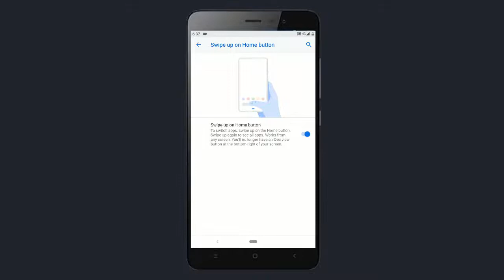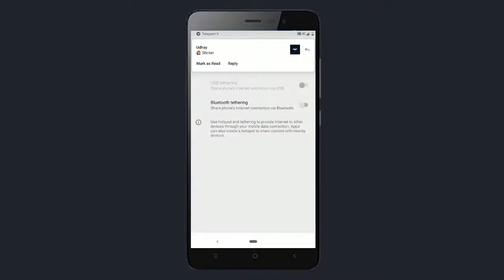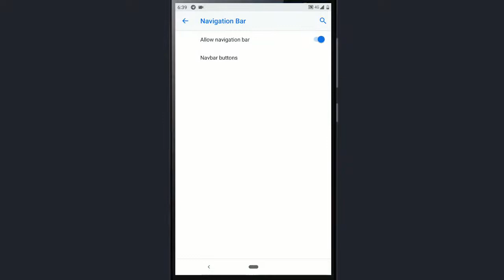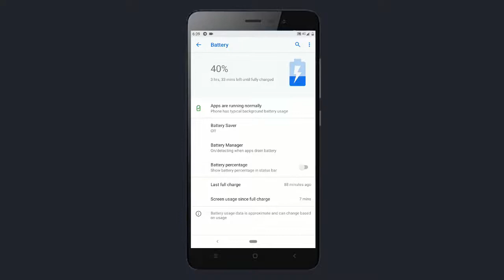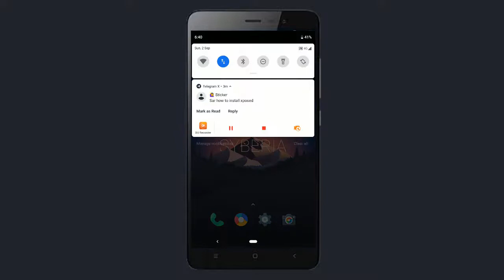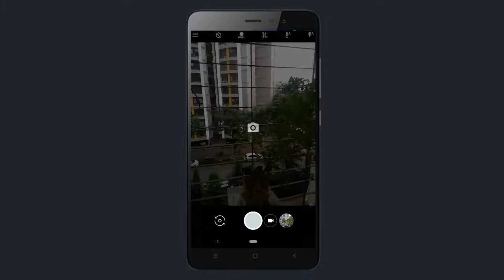Syberia Project Android 9.0 Pie ROM for Redmi Note 3 !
1. Boot to recovery.
2. Wipe system, data, cache and dalvik cache.
3. Flash the ROM, followed by Gapps and finally Magisk.
4. Reboot to system and setup.
5. Flash the Digital Wellbeing module and other modules (if needed), via Magisk Manager.

TheFatRat - Xenogenesis
TBHD - Good for You

Thanks !